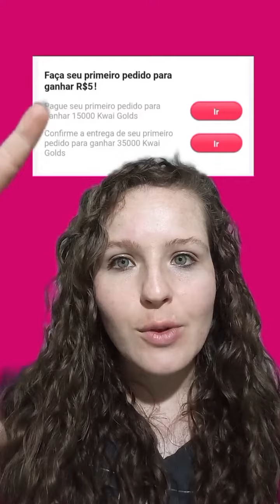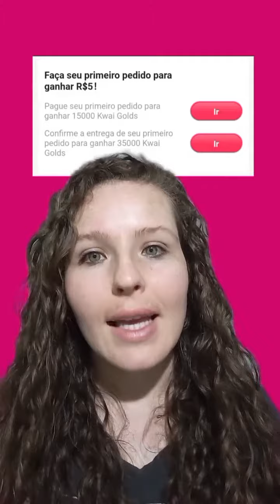Ganhe kwai gold na primeira compra!!!